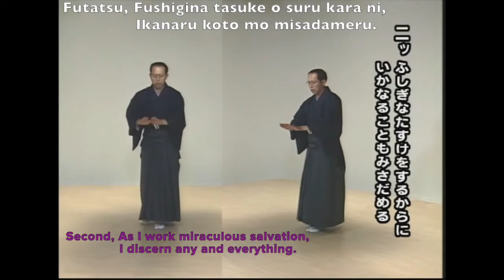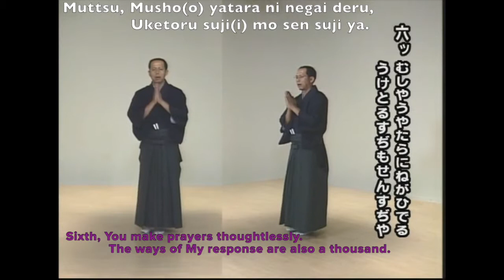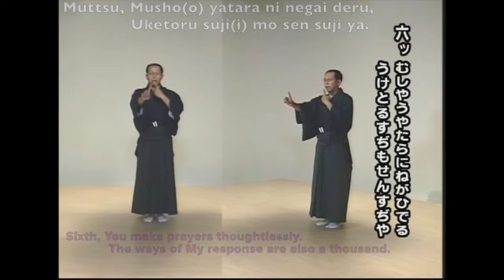Song 6 Mu Kudari-me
Song 6   Mu Kudari-me. Otefuri. Songs for the Service of Tenrikyo